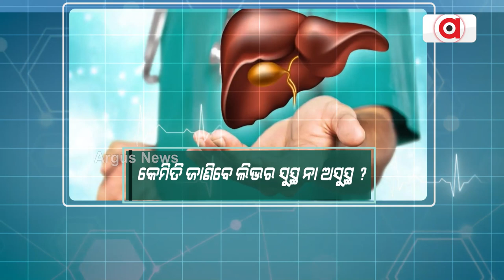Argus Prescription | How To Keep Your Liver Healthy